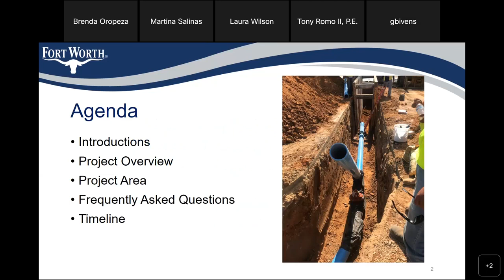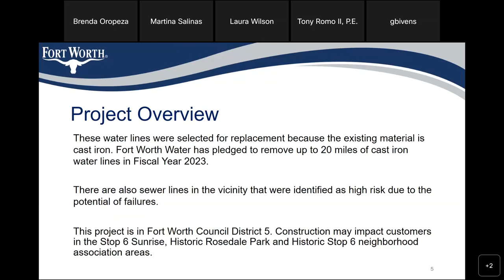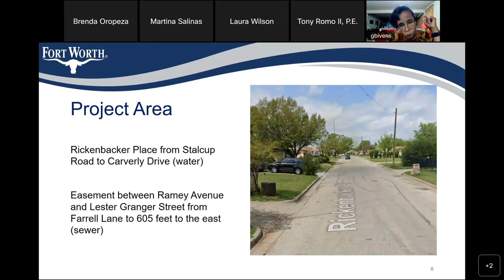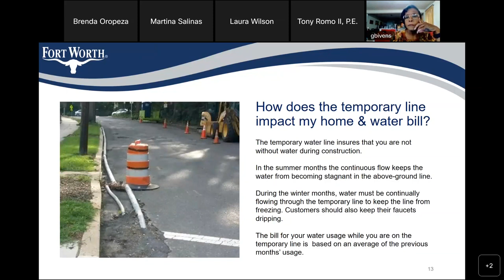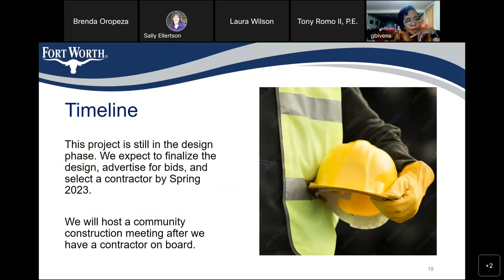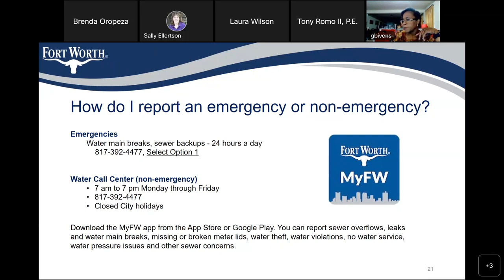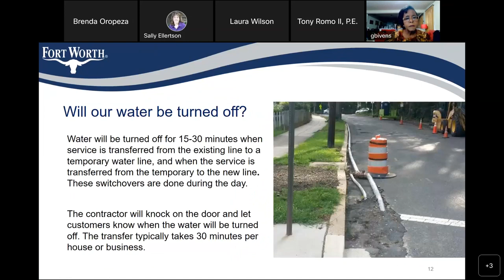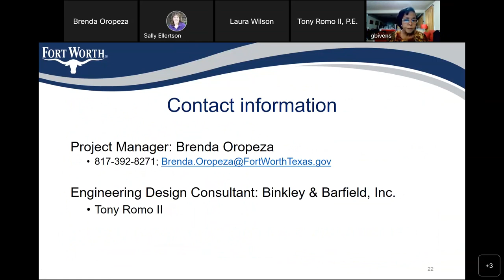Community Design meeting for the Stop 6 and Historic Rosedale Water and Sewer Improvement Project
WebEx Community Design meeting for the Stop 6 and Historic Rosedale Water and Sewer Improvement Project